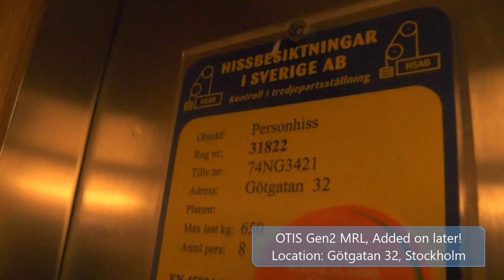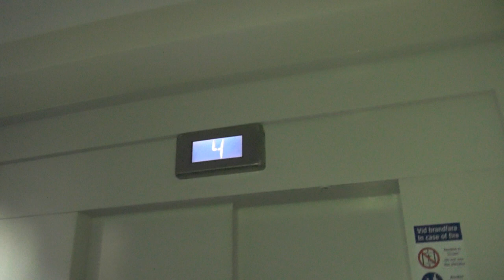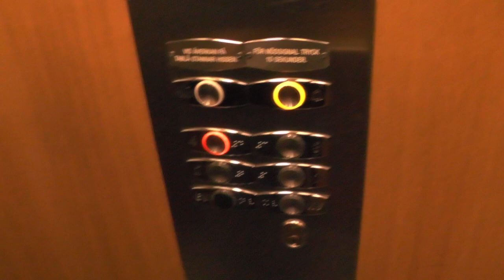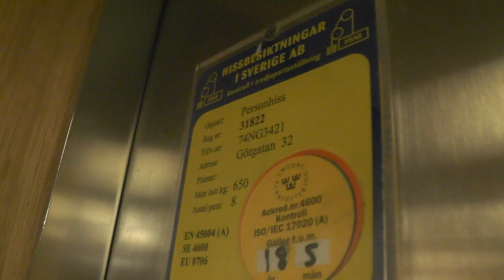2003 OTIS Gen2 MRL-Traction elevator @ Götgatan 32, Stockholm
Manufacturer:
Installation year:
Current moderniser:
Latest modernisation year:
Serial Number:
Capacity: _Kg (_lbs.) - _ Persons
Floors: _ =

Location: Götgatan 32, Stockholm (Södermalm) SWEDEN!